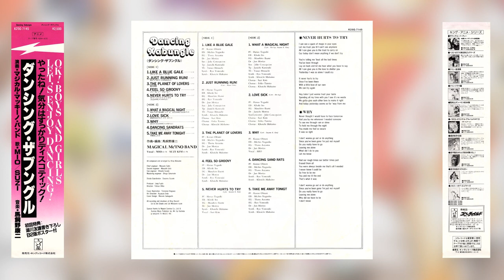[1983] Koji Makaino - Dancing Xabungle (ダンシング・ザブングル) || Full Vinyl Rip)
Tracklist:
1. LIKE A BLUE GALE [0:00]
2. JUST RUNNING RUN! [4:10]
3. THE PLANET OF LOVERS [8:35]
4. FEEL SO GROOVY [11:34]
5. NEVER HURTS TO TRY [14:04]
6. WHAT A MAGICAL NIGHT [16:52]
7. LOVE SICK [20:17]
8. WHY [23:56]
9. DANCING SANDRATS [26:36]
10. TAKE ME AWAY TONIGHT [30:40]

Music composed & arranged by Koji Makaino, performed by MAGICAL Mc'INO BAND.
Lyrics: Rin Iogi (06, 07), Masao Urino (02), SUZANNE K. KIM (05, 06, 08)
Vocals: MIO (08), SUZANNE K. KIM (05)

Ripped/scanned from my own vinyl copy.

This is an original album based off the Combat Mecha Xabungle 80s anime by Sunrise, containing funky rearrangements of various BGM and songs from the show. No clue if track 5 is based off anything else from the show, but everything else is definitely based off something from the soundtracks.

After discovering the album in high school and having a hard time trying to pursue a physical copy in the later years, I finally secured my own copy years later—however the rip I uploaded at the time was flawed, as I used not-so-good equipment & did an awful job at post-processing my vinyl rip (by my current standards at least).
I grabbed another copy since the previous one I had was pretty clicky, and from there on I made a new vinyl rip of this album using the current equipment I've been using for my recent vinyl rips. This one has been carefully restored by me—no longer will it sound muddy/watery on quiet parts! I'm still skeptical of the sound quality on a few tracks, but I'm not so concerned about it since it doesn't affect the listening experience in my opinion.

I have faith that King Records will eventually restore this themselves in the future, anyway.

Honestly? Looking back, the music itself isn't THAT special, but I'd still recommend it if you like funky anime music nonetheless. Enjoy!!